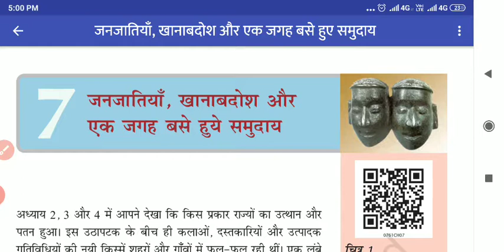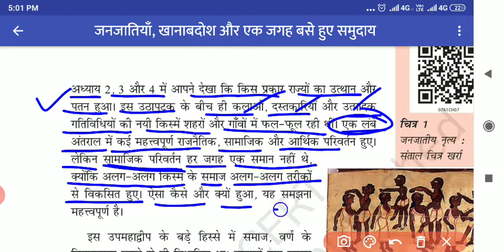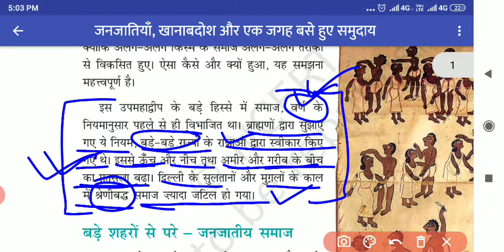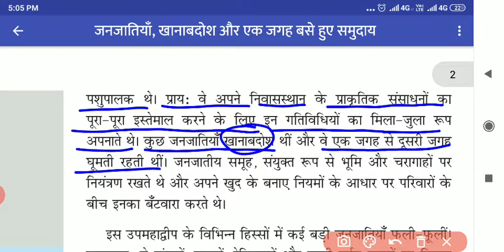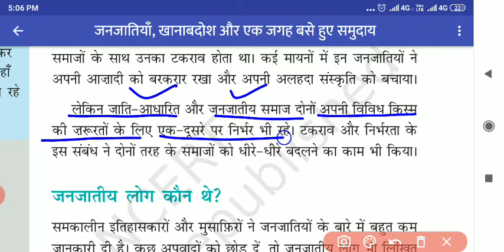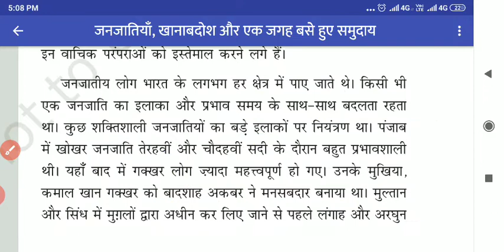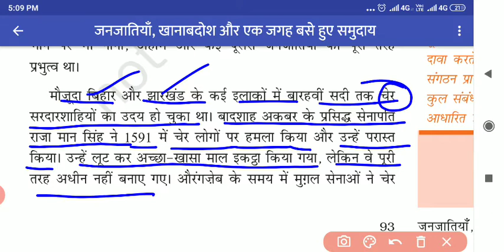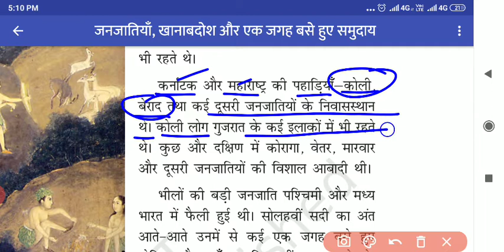जनजातियां खानाबदोश और एक जगह बसे हुए समुदाय कक्षा 7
हमारे अतीत